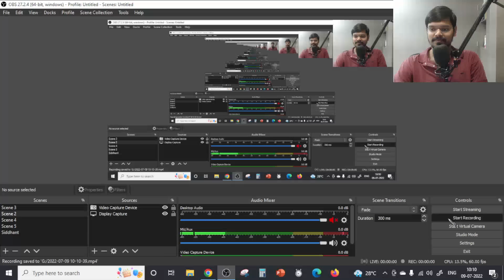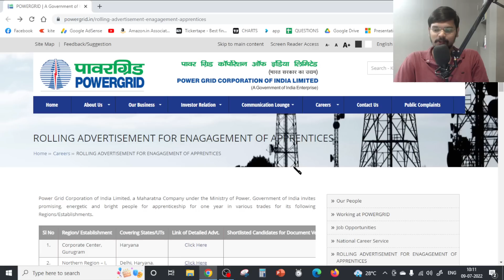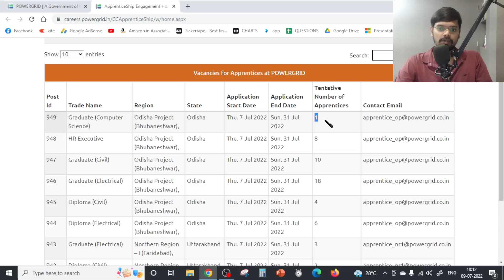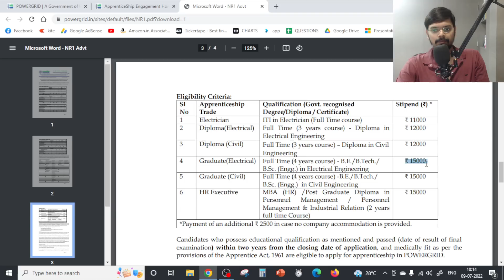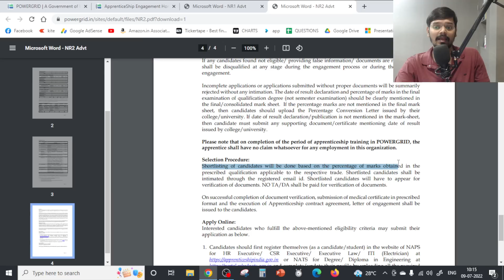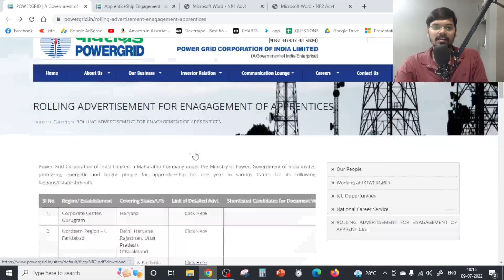PGCIL PSU Recruitment 2022 |Freshers| 1100+ Vacancy | No Fees |Latest Apprenticeship 2022